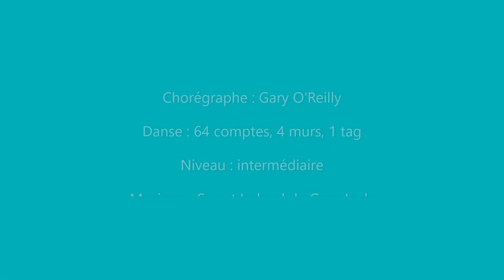SWEET IRELAND - SWD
SANTIAGS WEST DANCERS
Teach in French
Chorégraphe :
Chorégraphe : Gary O'Reilly  (2022 )
Danse : en ligne, 64 comptes, 4 murs, 1tag
Niveau : intermédiaire